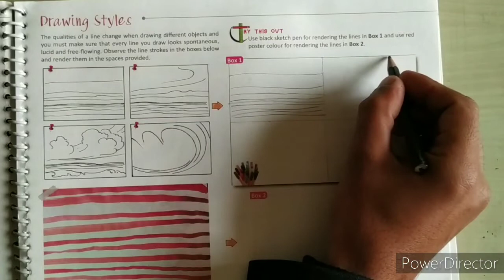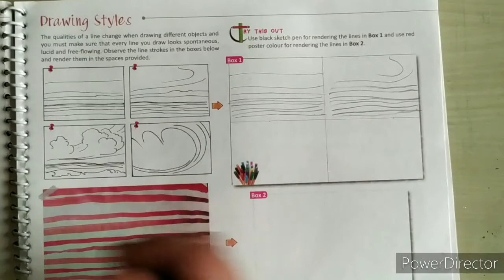Drawing styles // class 8th